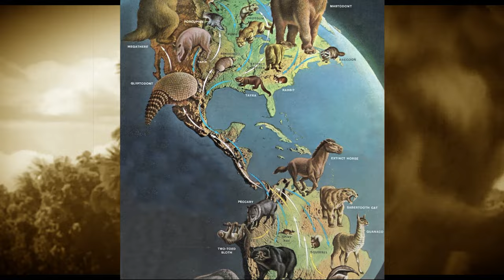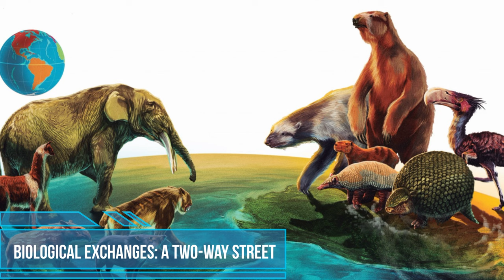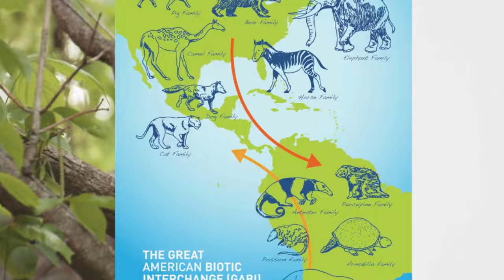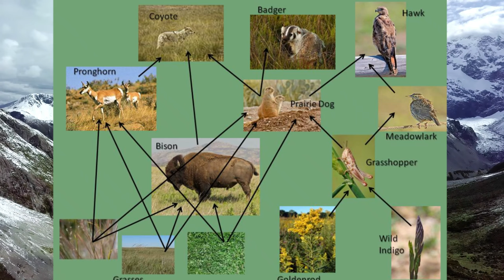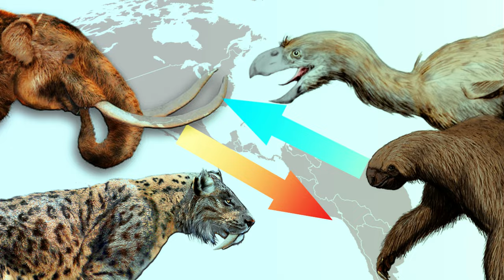When Ground Sloths and Sabertooths Had a Showdown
What happens when 2 continents collide? This video will take a look at the effects of the flora and fauna when a whole continent of invasive species appears out of nowhere.